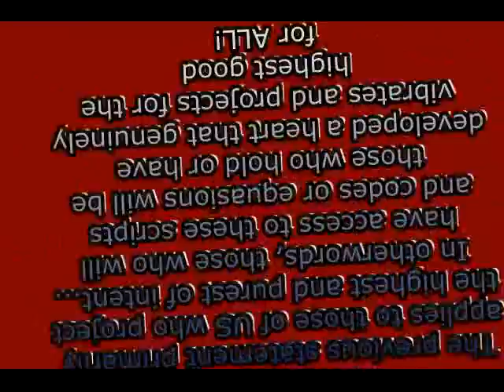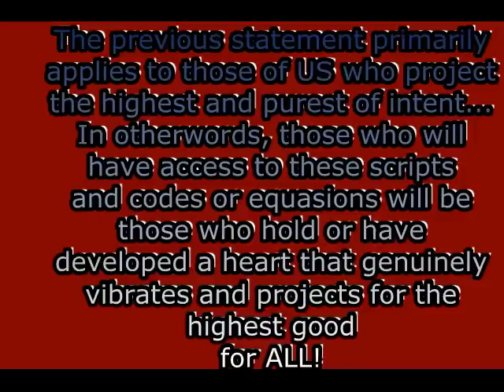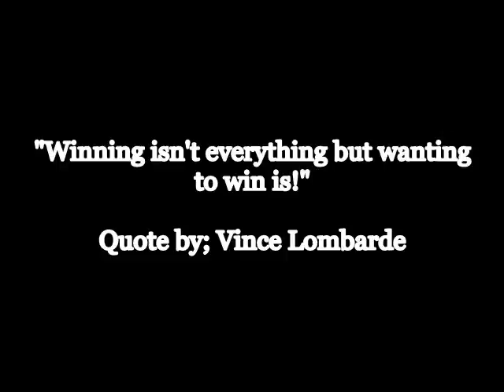Keeping A Strong Will | My Breakthrough!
I share with you my latest revelation and multidimensional accomplishment!